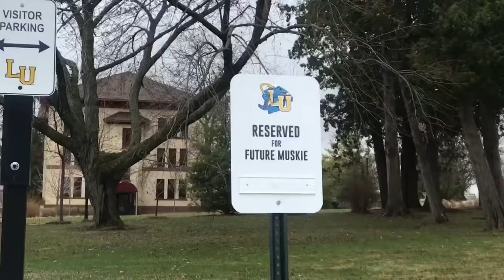Pawsitism Service Dogs Visit Lakeland University!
We would love for everyone to see the progression of where we started to where we are today! We first visited Lakeland University when we were 12 weeks old and now, five months later(and tons of training,) we are BACK! We are going to be in Lakeland a ton more and we are excited! Follow our adventure as we help students on campus along with supporting a new Autism Spectrum Disorder Program on campus!